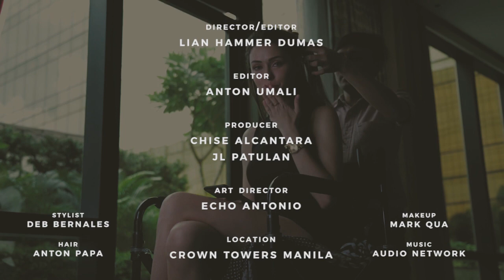Let Daiana Menezes Reignite Your Fantasies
Film By Lian Hammer Dumas